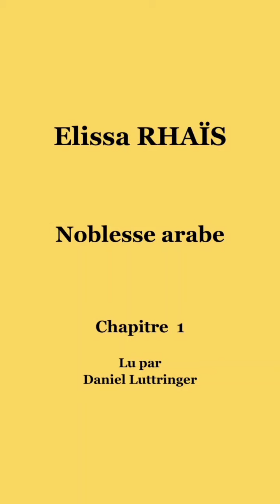Extrait audio de "Noblesse arabe"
Voici le premier chapitre d'une MAGNIFIQUE nouvelle d' Elissa Rhaïs, née Rosine Boumendil (Algérie.1876-1940) auteur de romans et de nouvelles orientalistes.
Publiée en 1919.

Lu bénévolement par Daniel Luttringer.
Si vous souhaitez écouter gratuitement la suite rendez vous sur audiocite.net

Durée : 1h30

Cet enregistrement est mis à disposition sous un contrat Art Libre.